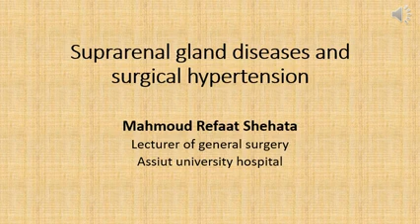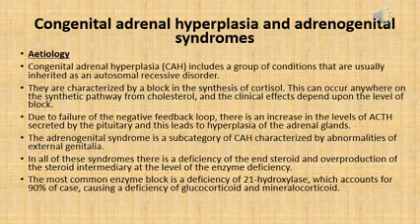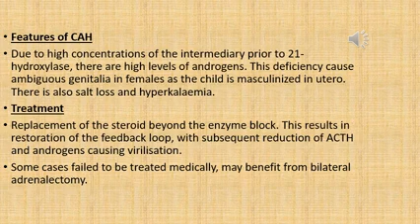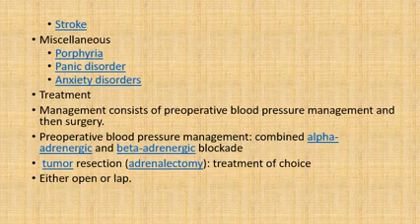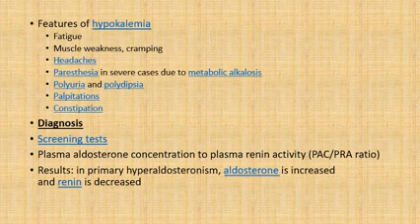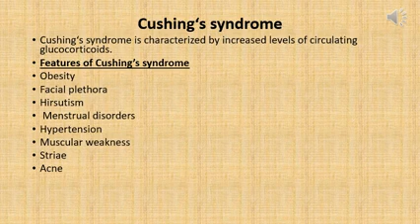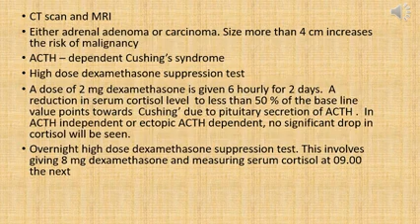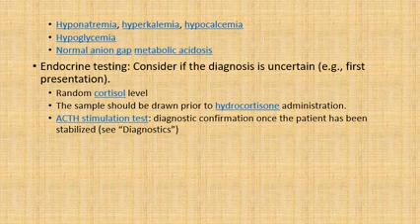Lec 19 Suprarenal gland diseases and surgical hypertension